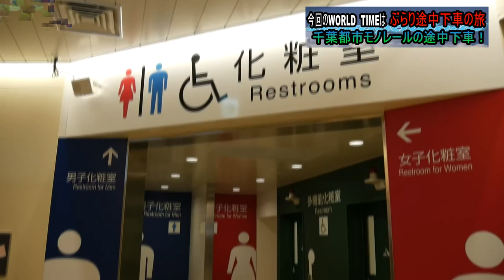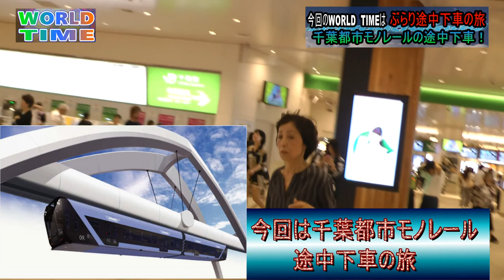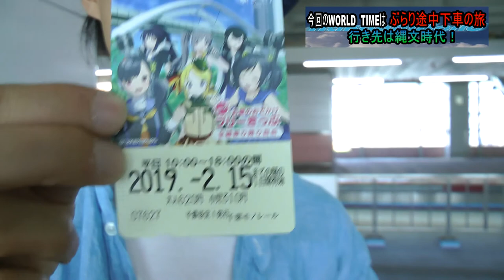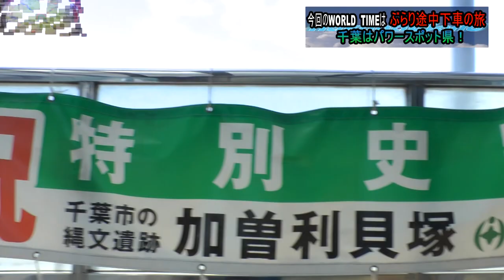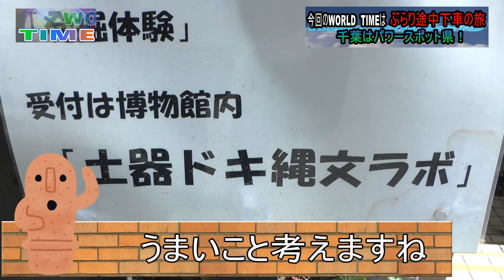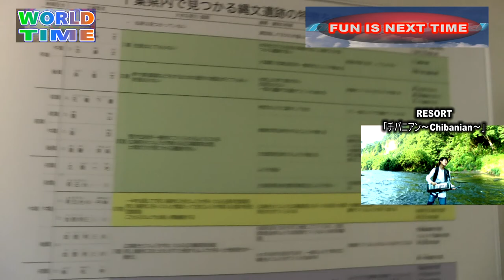千葉都市モノレール下車旅‼（加曽利貝塚編）⑥分で見れる千葉県ローカルバラエティー番組「WORLD TIME」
Contact address(問い合わせ)

NakagaWorld/RESORT
公式facebook↓↓↓

サクッと⑥分で見れる新感覚！非公認ローカルバラエティー番組
☆WORLD TIME ～Chiba local variety show by Japan!☆

【nakagaworld】で検索 Search

【Though Tokyo and Osaka, Kyoto, Fukuoka, Hokkaido are good for people coming to Japan, Chiba is great and is good for a sightseeing spot】

千葉県の魅力を伝える
ローカルバラエティー番組！！

メインレギュラーは中川・高部・田口

まったりと、適当な２人が千葉県のメジャーからマイナーまで意外と知られていない魅力を全力で伝える番組

※注意※
当然面白い時もあればほんとにまったりだけの時もあります！

これを見て千葉の観光してみたくなればいいかなぁとゆー内容です！

もちろん非公認！ Non-official recognition

I convey charm of Chiba
A local variety show! ！

The main regular Nakagawa and Takabe　and taguchi

The program which conveys the charm that suitable two people are not known to unexpectedly in a relaxed mood from the famous place of Chiba with every effort

Naturally it is sometimes interesting, or there is it only really in a relaxed mood!

Of course I non-recognize it officially! Non-official recognition